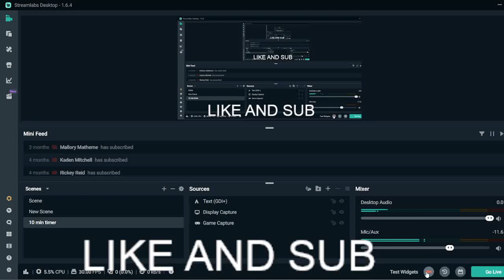NEW HOLIDAY HUSTLE JOURNAL ENTRY!